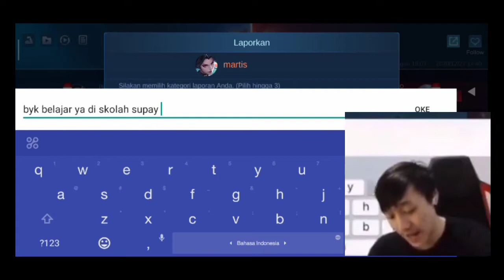JAWHEAD TANK THE NEXT RRQ VYN GENDONG EPICAL GLORY. HYPERNYA AFK? 4 VS 5 TETAP GASS - MOBILE LEGENDS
𝚃𝚎𝚛𝚒𝚖𝚊 𝚔𝚊𝚜𝚒𝚑 𝚝𝚎𝚕𝚊𝚑 𝙲𝚕𝚒𝚌𝚔 𝚟𝚒𝚍𝚎𝚘 𝚒𝚗𝚒

♦𝙵𝚋 𝙻𝚊𝚢𝚜 𝙶𝚊𝚖𝚒𝚗𝚐
♦𝚈𝚃 𝙰𝚕𝚒𝚎𝚏 𝙱𝚊𝚌𝚑𝚝𝚒𝚊𝚛

𝙴𝚗𝚓𝚘𝚢 𝚝𝚑𝚒𝚜 𝚟𝚒𝚍𝚎𝚘 𝚊𝚗𝚍 𝚒 𝙻𝚘𝚟𝚎 𝚢𝚘𝚞 𝙰𝚕𝚕😁